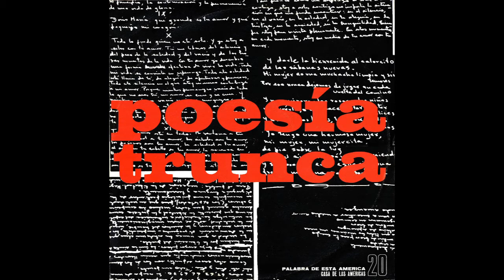Buscándome líos (Roque Dalton) - Recitado por Julio Cortázar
Disco: Poesía trunca. Editado por Casa de las Américas. Año 1978.